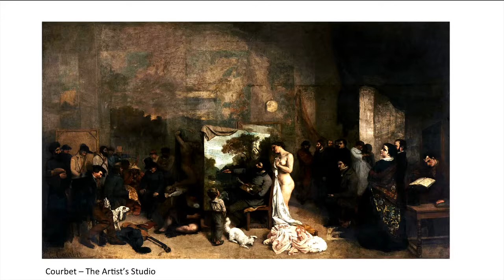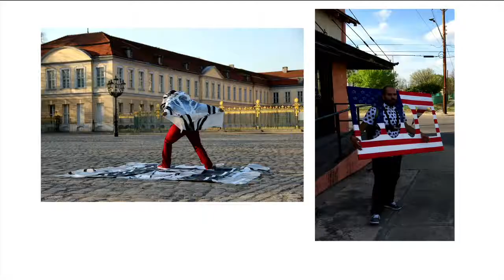McNay Art Museum ALA Raul Gonzalez Artist Talk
On June 16, 2016, I gave my first museum artist talk at the McNay Art Museum.  I spoke about the evolution of my self portraits, my studio practice, influences, and art background.

The video was filmed and edited by the McNay Art Museum A/V Department.